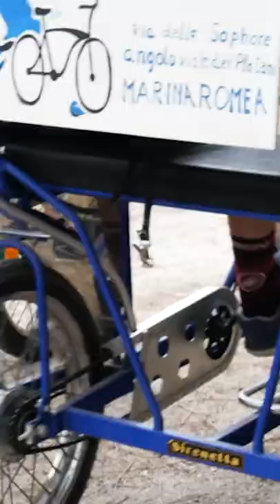Alan VS Giorgio, Sfida sul Risciò. Chi avrà avuto la meglio?